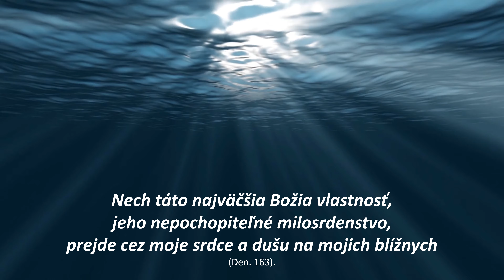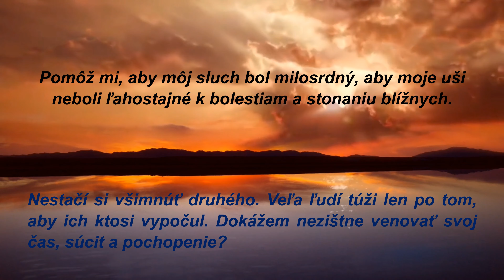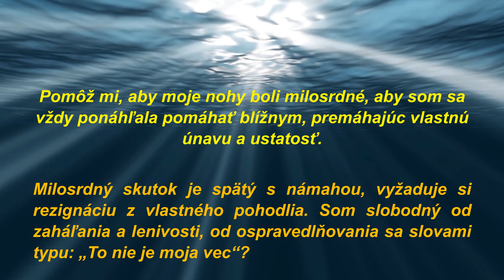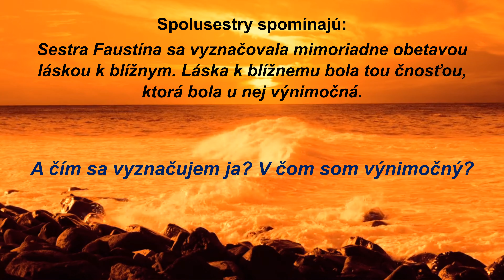Adventné spytovanie svedomia so sv. Faustínou